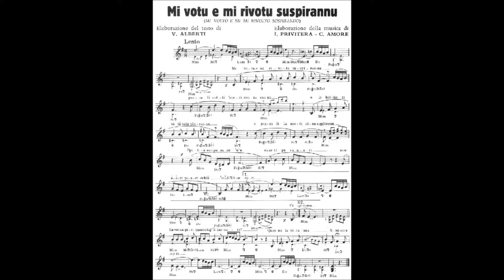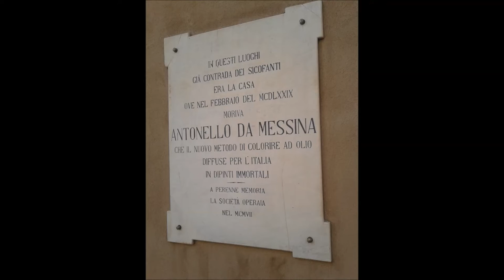"MI VOTU E MI RIVOTU" Tenore Francesco Auditore - Pianista Stefania De Luca